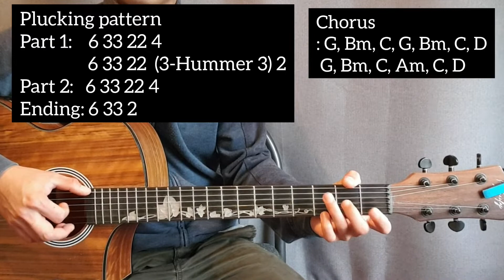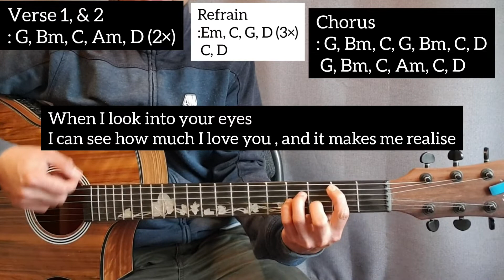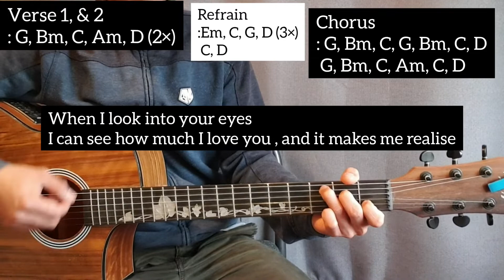When I look into your eyes ( FIREHOUSE) Guitar Tutorial for beginners